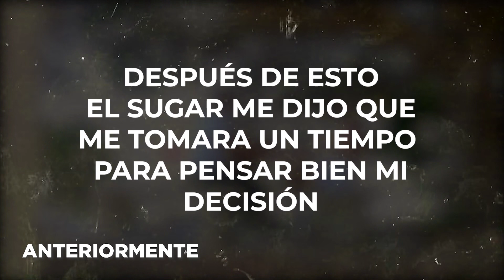SALGO CON MI SUGGAR DADDY Y SU ESPOSA APARECE - ¿¡TERMINA MAL!? | Amy Diaz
Llegó la segunda parte de este video, no se olviden de compartir.❤️😍🥰